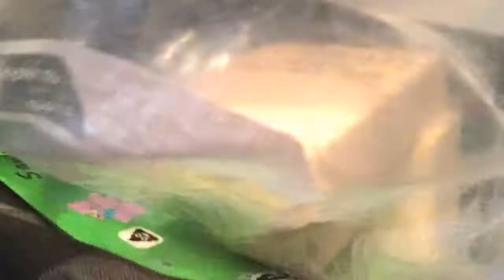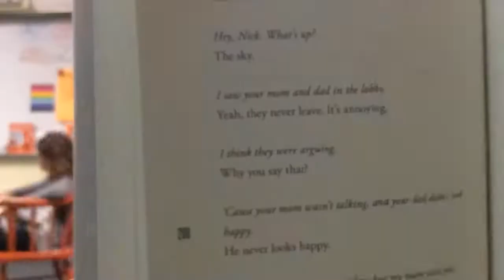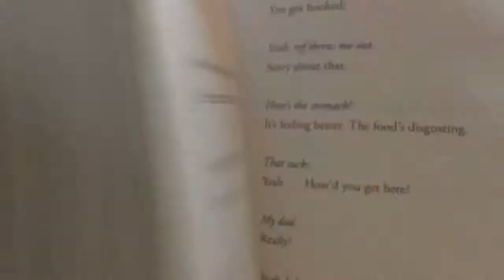L4_Vloggers: Vlog 020